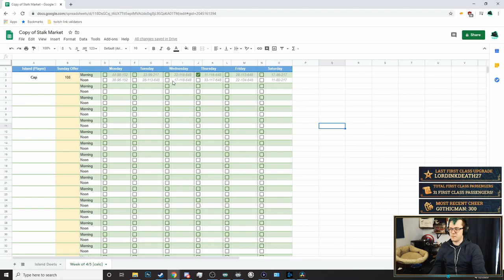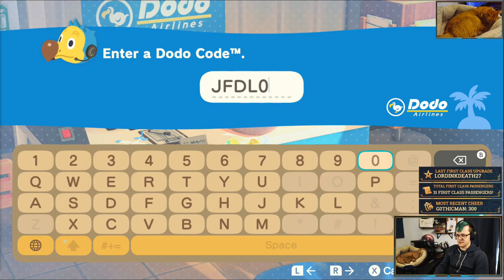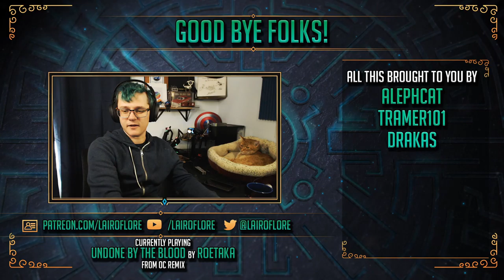04/12 || Relaxation Station || Animal Crossing with Chat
Oh right this was one of my odder streams wasn't it? I just decided to do something different to get a stream in before Odinson and I jumped into Hunt. I believe this was right when eggs started appearing on all our islands like some kind of candy based plague. I just made myself want cadbury eggs and jelly beans. I wonder if my local store still has any!